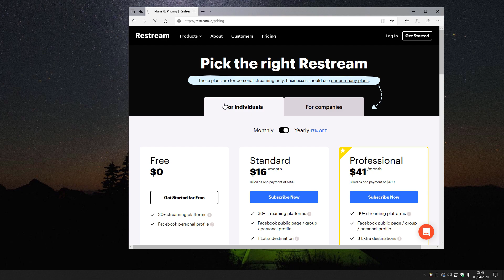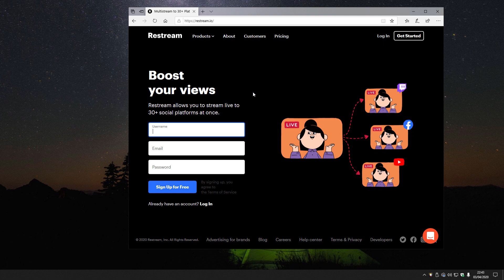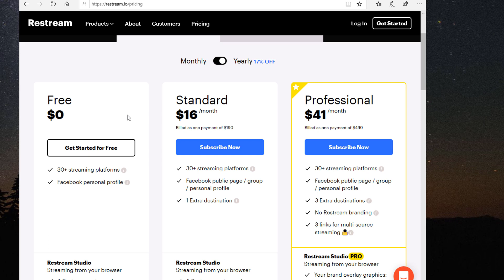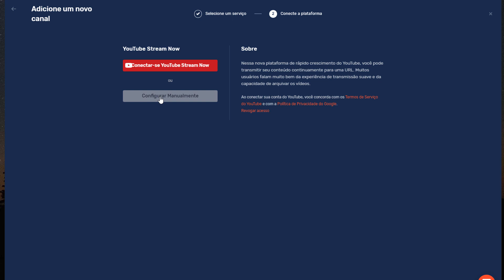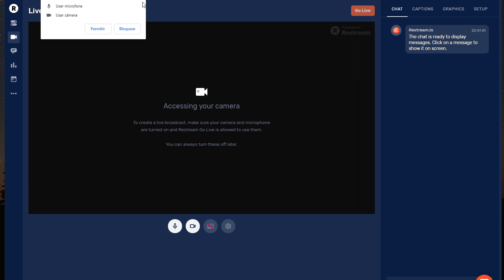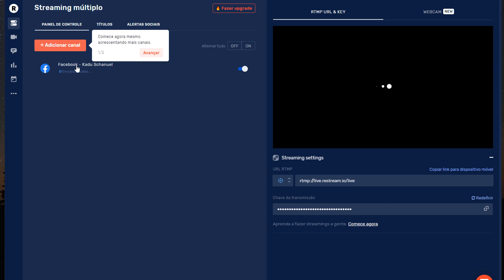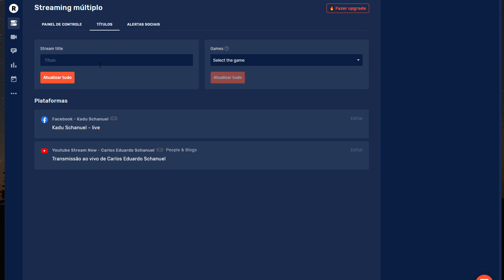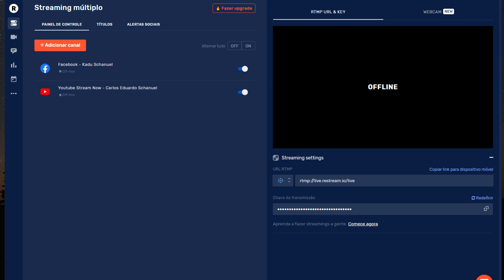Live multiplataforma com Restream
Vamos falar sobre o Restream, uma plataforma, um servidor de streaming para live em multiplataforma